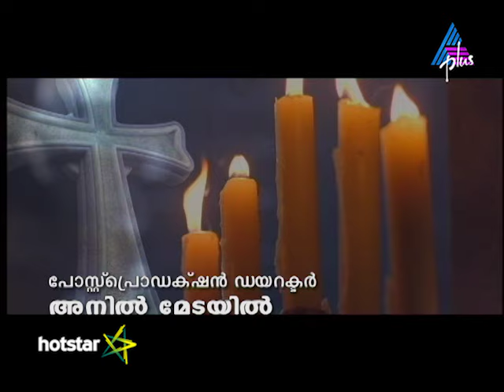Kadamattathu Kathanar Epi 34 10-05-16 (Watch Full Episode on Hotstar)